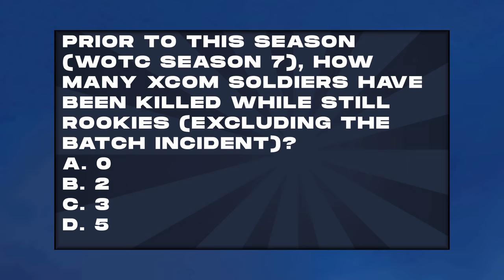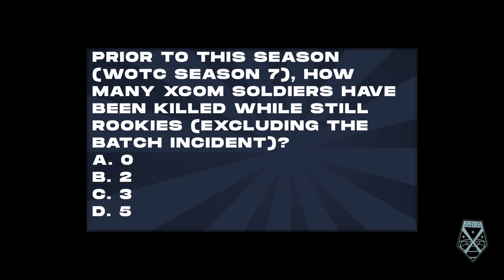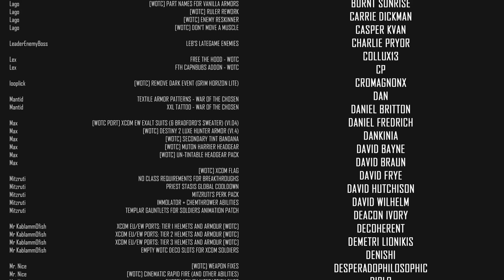OUCH THAT BURNNNNNNS // XCOM 2 WOTC 2022 MODDED // Part 9